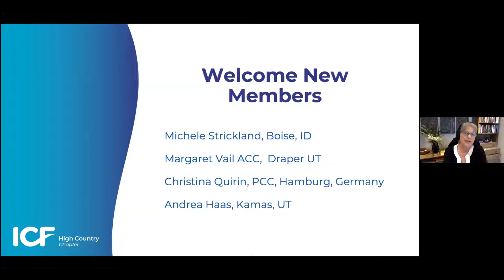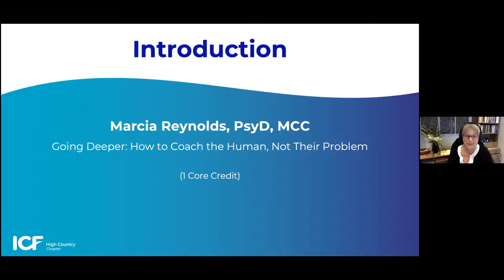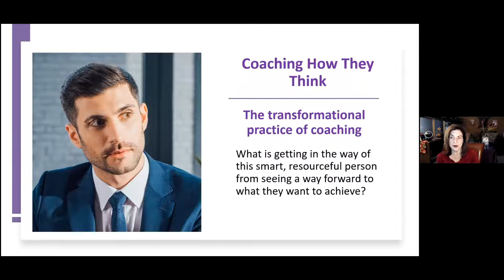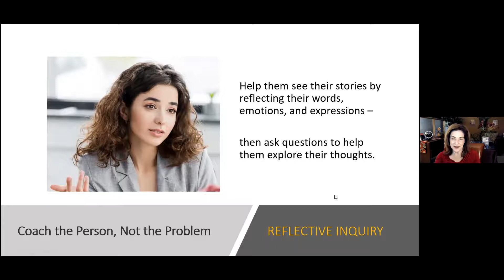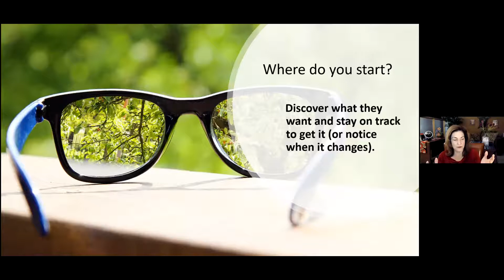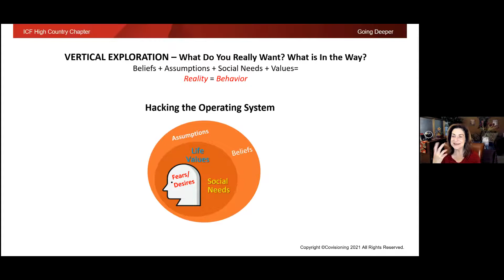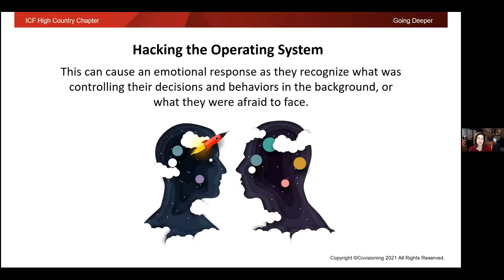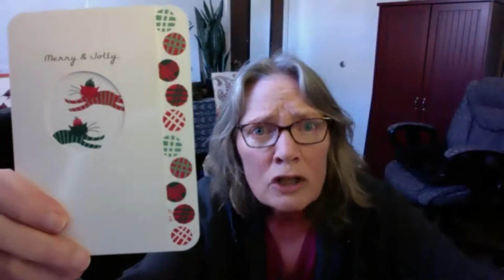ICF High Country: Coaching the Human, Not the Problem by Dr. Marcia Reynolds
Even experienced coaches fall into the trap of focusing on the problems clients bring to their sessions. If you stay focused on these dilemmas, the coaching feels like it is going in circles because of the emotional attachment your clients have to their problems. In the end, your clients might find steps they are willing to take, but they don't gain the new awareness that will help them avoid similar problems in the future. This presentation will help you shift from problem-solving to coaching the human in front of you. You will discover new applications of your coaching competencies, learn three ways to prepare your mind for coaching, and after observing a demonstration of coaching with the presenter, explore what you will do differently in your own coaching engagements.

You will learn to:
- Differentiate the external problem from the internal blocks that keep clients from discovering powerful solutions on their own.
- Perform three steps in mental preparation to increase presence and more effectively coach the human in front of you instead of their problem.
- Use reflective techniques as well as powerful questions to "vertically coach" deeper into what is keeping clients from moving forward.
- Watch a live coaching demonstration to better integrate the practices you learn about in the presentation.

Dr. Marcia Reynolds, Master Certified Coach helps coaches and leaders make every conversation a difference-making experience. She has provided coaching and training in 41 countries and is on faculty for coaching schools in the US, China, Russia, and The Philippines. Her personal clients include leaders in multinational corporations, non-profit organizations, and government agencies.

Marcia was the 5th global president of the International Coach Federation and recently inducted into ICF’s Circle of Distinction for her contributions to the global coaching community.

Excerpts from Marcia’s books Outsmart Your Brain; The Discomfort Zone; and Wander Woman have appeared in business and psychological publications world-wide.

Her latest bestseller, Coach the Person, Not the Problem: A Guide to Using Reflective Inquiry, was released this past June to rave reviews by coaches and organizational leaders.

Marcia is passionate about how coaching contributes to making the world a better place for all.